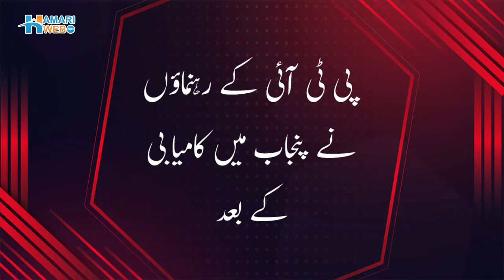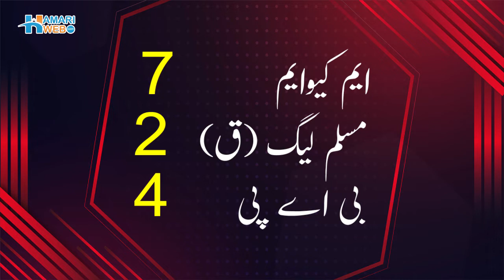PTI Government in Punjab | Imran Khan Power Show | PTI Campaign For Election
Pakistan Supreme court gives Imran Khan ally control of key Punjab state. According to the Supreme Court, Chaudhry Parvez Elahi, the candidate supported by Imran Khan PTI for the chief minister of Punjab, was unlawfully disqualified from winning a vote last week. However, after the win, the PTI government took an important decision for the betterment of the province. The action increases pressure on the federal government, formed up of a coalition of parties that ousted Imran Khan from his position as premier in April, as it works to enact stringent economic reforms that are unpopular but necessary to avert a financial crisis. Whereas the PTI campaign for election has boosted with the win of the Punjab election.
This video is latest information about Imran Khan news. In this video you can see how Shehbaz Govt in danger and pti victory in punjab